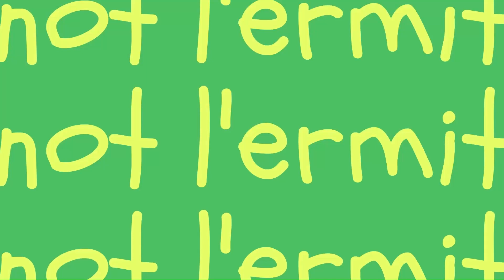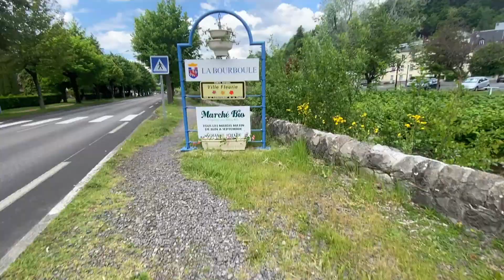Mission découverte de l'auvergne , La Bourboule !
salut on se retrouve pour le dernier épisode sur  l'auvergne !
Bonne vidéo !